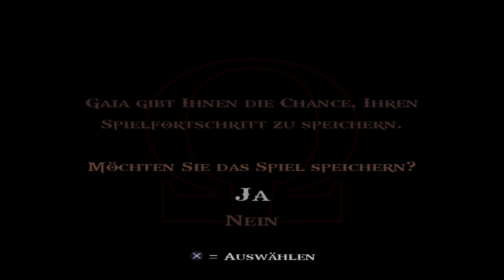Let's Play - GOD OF WAR 2 - [002] - [DEU/GER]